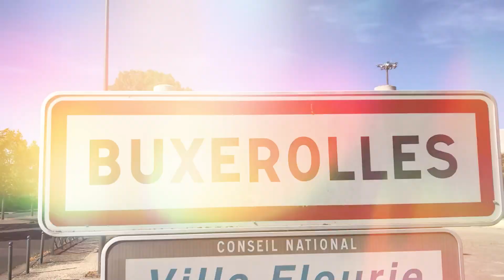Vidéo promotionnelle Twirling de Buxerolles 2022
Vidéo promotionnelle du club de Twirling de Buxerolles,

Réalisé par le Twirling de Buxerolles.